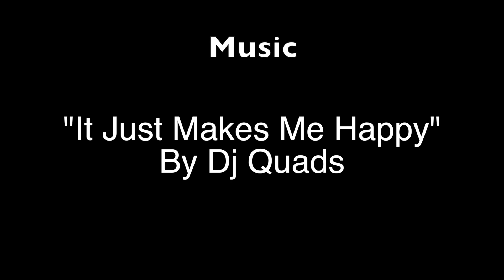🔥🔥🔥🔥 The Saturday Conversation Episode 43 🔥🔥🔥🔥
Here's episode 43 of The Saturday Conversation. On this Episode the crew sits down with Director, Writer, Actor, Editor Tom Denucci! They talk about Tom's latest release titled "Vault" and what it's like to be in the film industry. Check it out and let us know your thoughts on the conversation.

*(Sorry about the audio this week. We had some technical difficulties resulting in the audio for this episode coming from the cameras)

Have anything you'd like to discuss? Drop a comment to join in on the discussion and to recommend topics for the upcoming week.